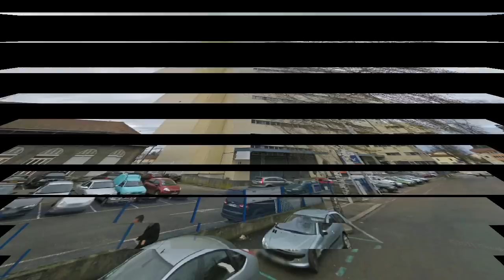DEMOLITION TRI POSTAL 2012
Dans le cadre du projet de réaménagement du quartier de la gare de Bourg-en-Bresse, il a été procédé à la démolition d'un imposant bâtiment abritant le centre de tri postal.